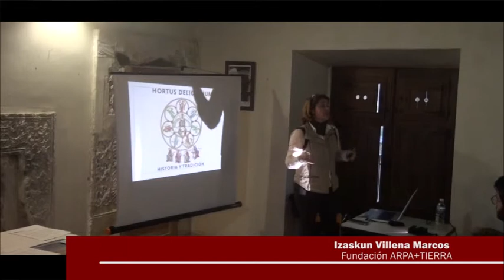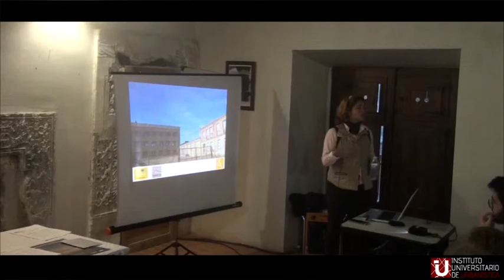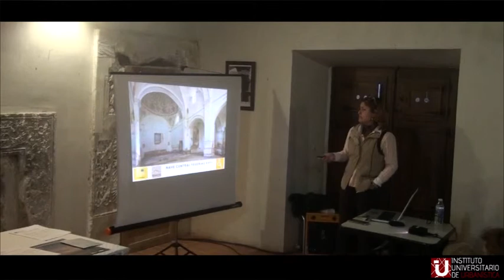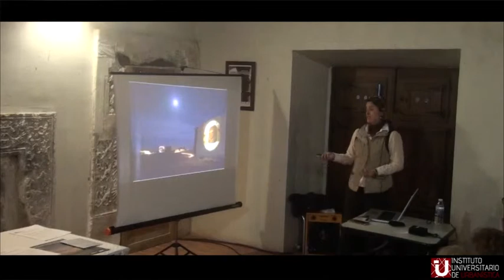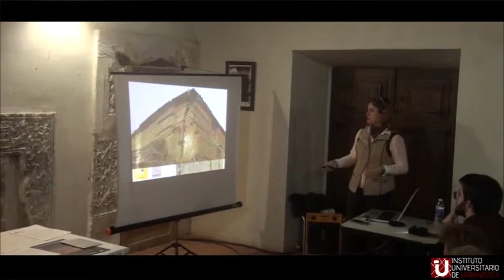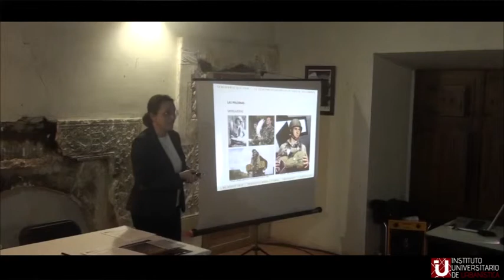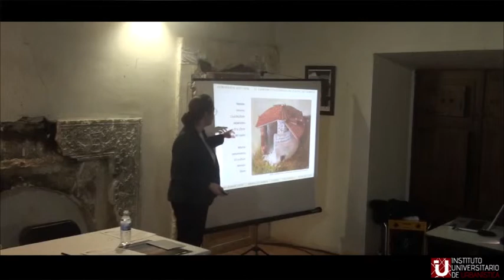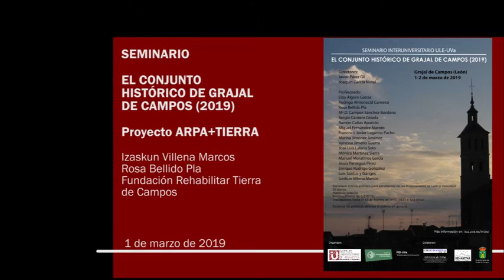4. Proyecto "ARPA+TIERRA"